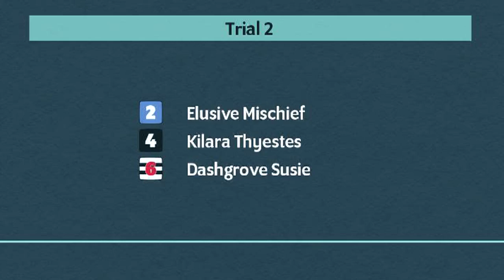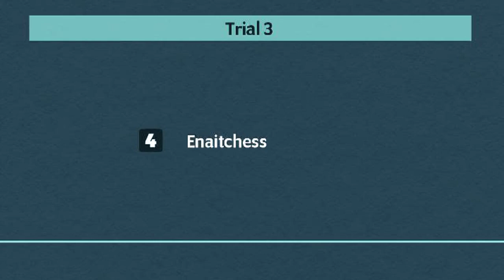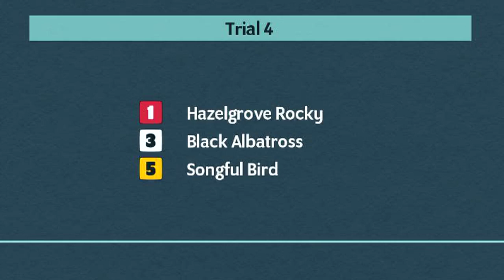Kinsley Greyhounds Trials on 30th August 2023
Trials meeting at Kinsley Greyhounds on 30th August 2023.